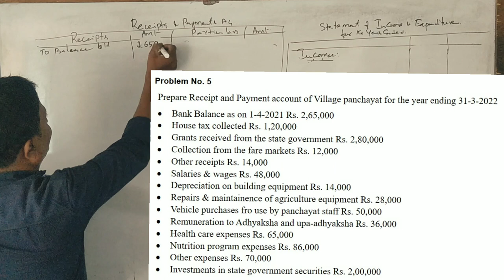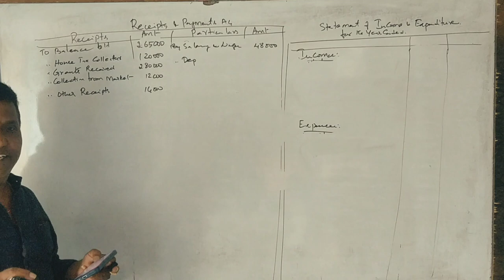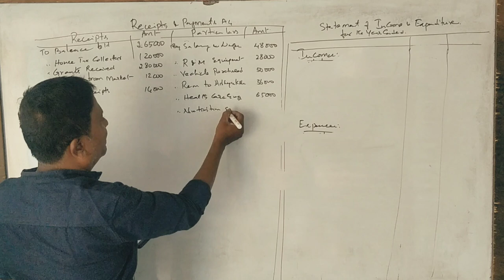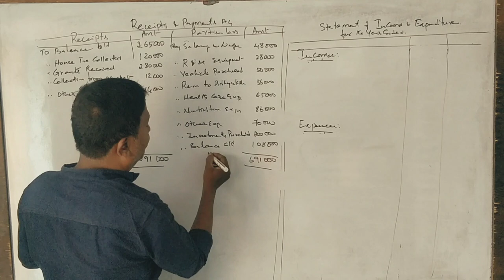AGLB Unit 3 & 4 - Accounts for Rural/Urban Local Government PART 5 - for 5 Marks By Srinath Sir